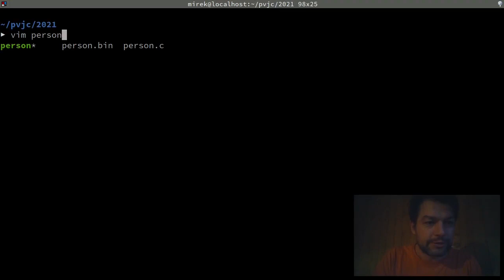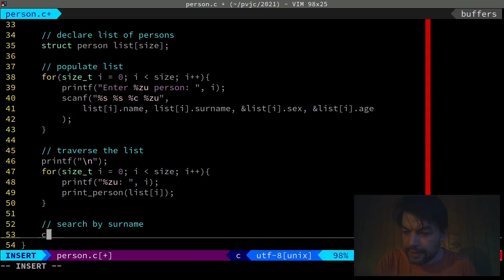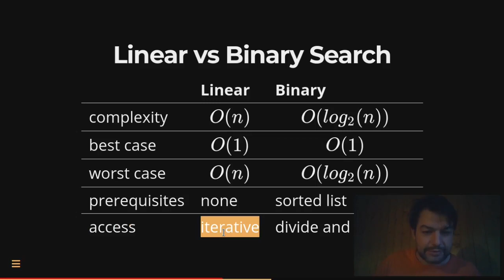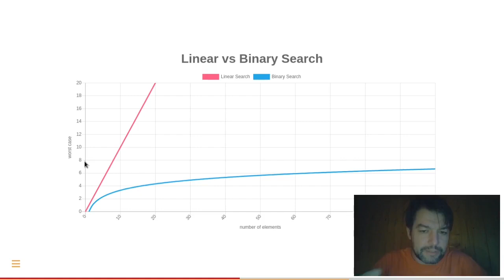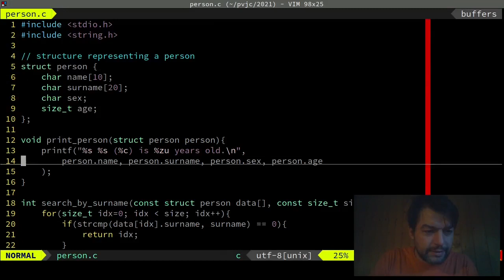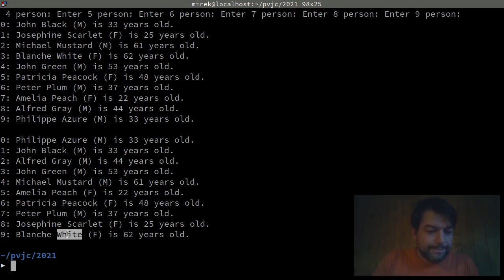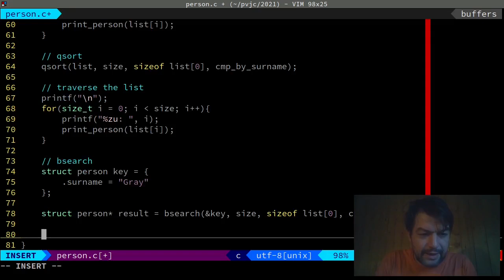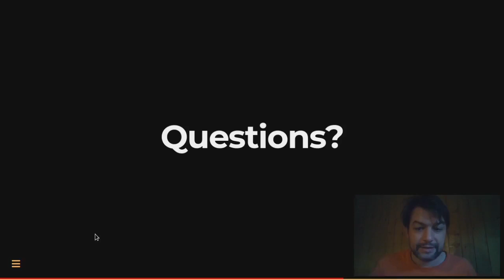04 - Searching and Sorting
vyhľadávanie a triedenie zoznamov, knižnica stdlib.h, funkcie qsort(), bsearch()